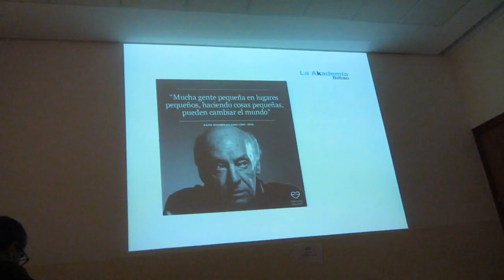4ª Reunión 7alde Asociación Aprendizaje Abierto 10º/14